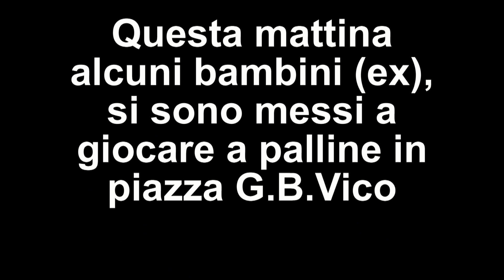I giochi di una volta "Palline"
Gioco biglie (palline)